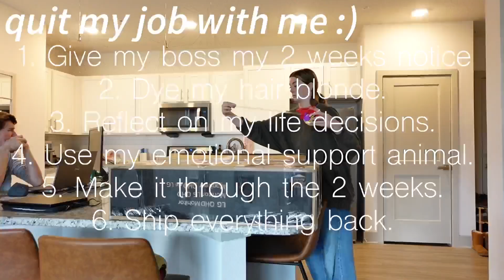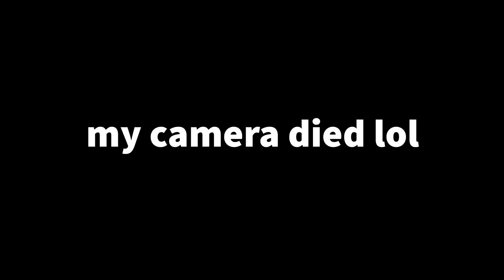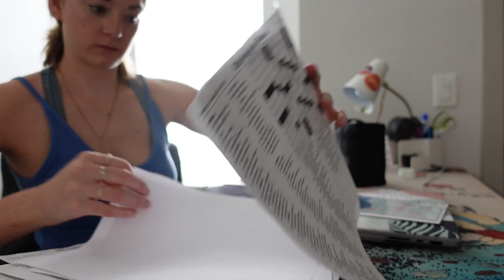Software Engineer/UX Designer | I Quit My Job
I quit my Software Engineer/Generalized UX Desinger job and it was one of the best decisions I have ever made.